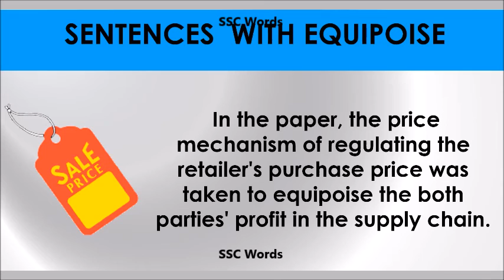Equipoise - Improve English - Meaning and 5 sentences - GRE / CAT / GMAT word - SSC Words